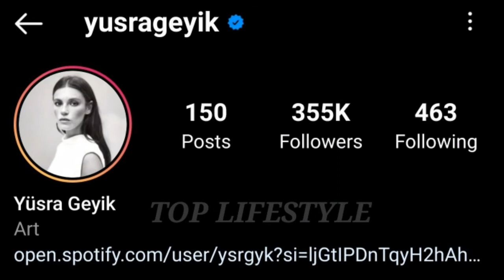Yüsra Geyik Lifestyle - Net Worth, Hobbies, Age, Boyfriend, Profession & Facts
Yüsra Geyik (born 21 June 1990, Samsun ) is a Turkish TV series actress. He became known by playing in the TV series Arka Sokaklar, which is still ongoing.